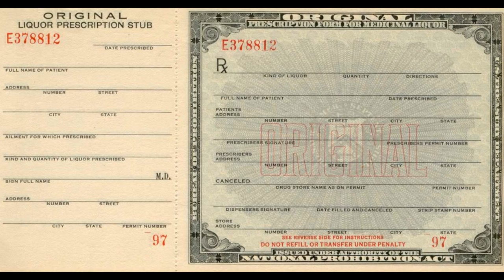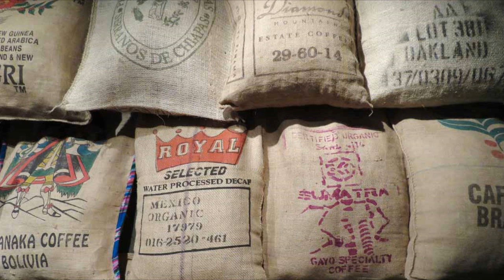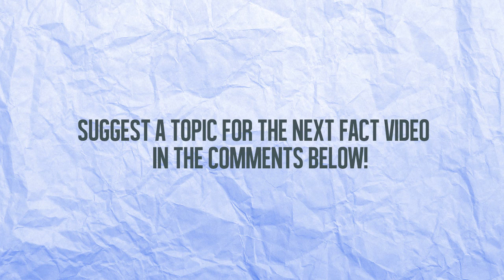What Would Happen Tomorrow If Coffee Were Banned?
Written by:  Daniel McLaury

Artist: Rezonate
Song: Canvas